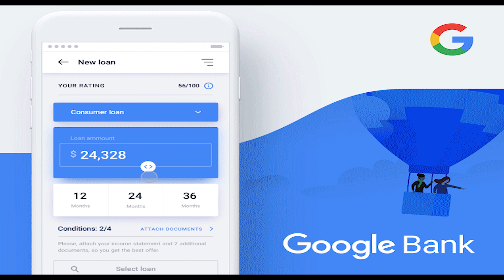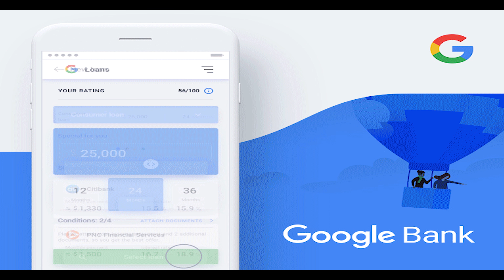Loan From Google - Malayalam